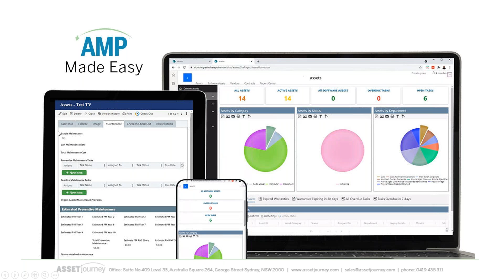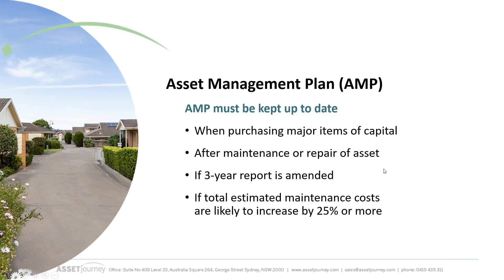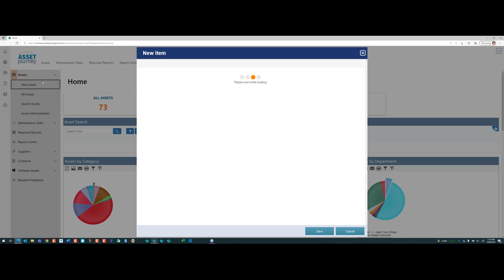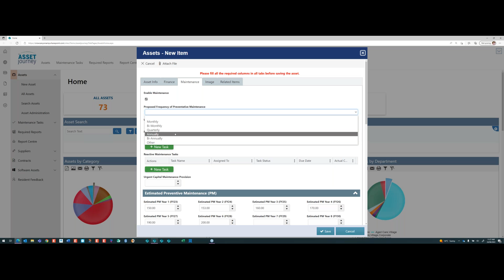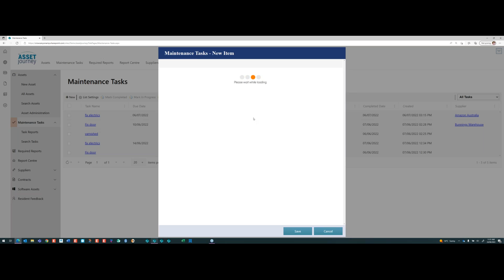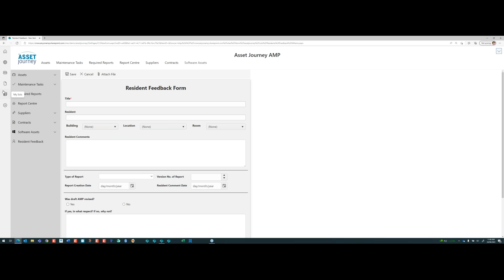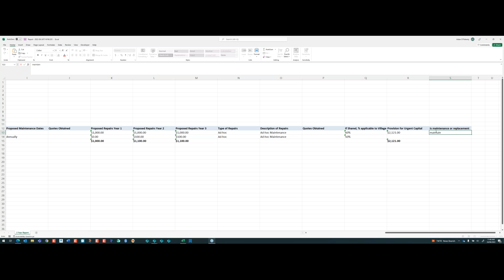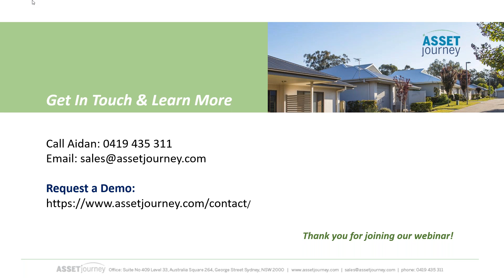Asset Management Compliance Software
Avoid Fines, Mitigate Risk with Asset Journey's Asset Management Plan Software

Retirement Village Operators in New South Wales are already facing fines for not having an Asset Management Plan (AMP) in place. Don't delay! Check out Asset Journey, the AMP software that was created by Operators for Operators.

ASSETjourney,  a solution tailor-made to help retirement village operators meet the requirements of NSW's Retirement Villages Act. This AMP provides an efficient and practical way to manage assets and maintenance tasks while also producing the reports required by the legislation. This webinar is fitting for operators in other states as well since they will likely be facing the same requirement in the near future.

With ASSETjourney, retirement village operators can monitor their assets and equipment easily and affordably -- and avoid fines from Fair Trading!

During this webinar, we will cover:

1) What does the NSW legislation require?

2) How to prepare an Asset Management Plan.

3) The benefits of an Asset Management Plan.

4)  Demo of the comprehensive tools of ASSETjourney.